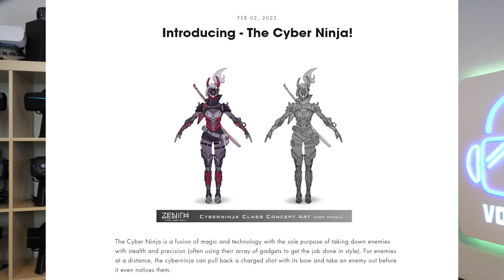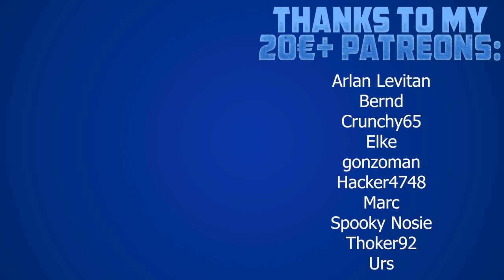ZENITH - Maximalstufe erreicht! Alle Infos und mein Review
In den letzten Tagen habe ich viele Stunden in Zenith verbracht und konnte sogar auf die Maximalstufe aufleveln. Was ich vom Spiel halte und was ich verbessern würde, zeige ich auch in meinem Review. Zusätzlich gibt es viele wichtige Infos zum Spiel.
Gilden-Server: Papaya_Eu

Preis: 24,99 bis 29,99€ bzw. 24,99$ bis 29,99$
Release: 27. Januar 2022
Plattform: Quest, Rift, SteamVR, PSVR
Position: Sitzend, Stehend

⏰ Timestamps
00:00 Intro
00:55 Review
10:34 Outro